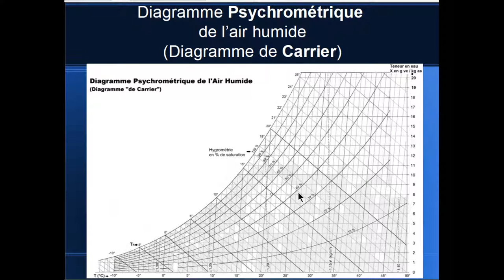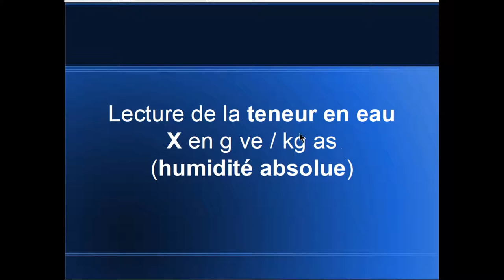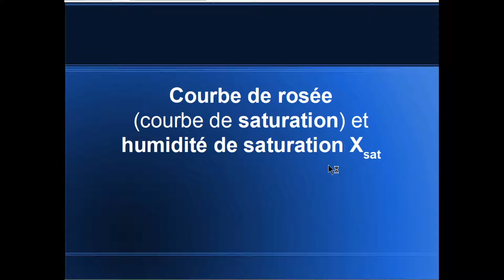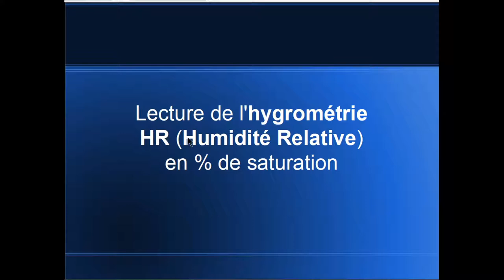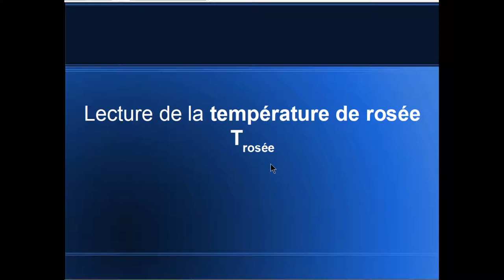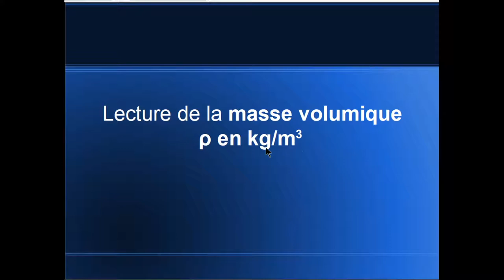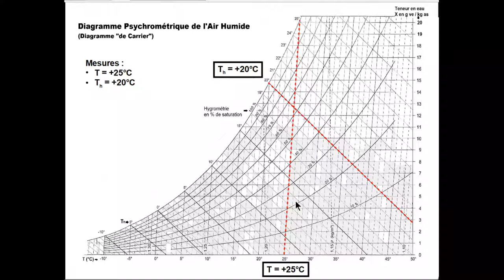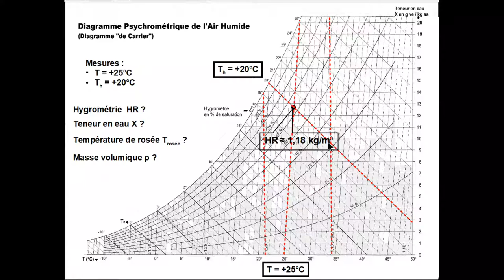Présentation Diagramme Psychrométrique de Carrier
Le diagramme psychrométrique est présenté ici sans les isenthalpes